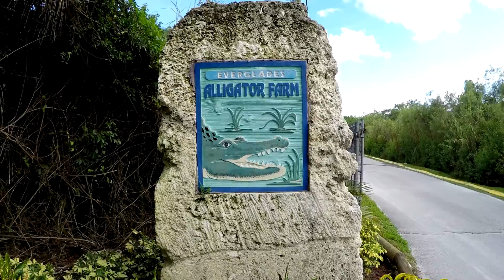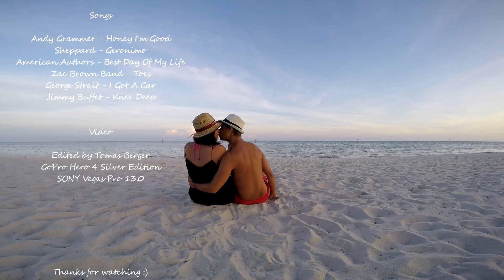Florida & Bahamas - Vacation Movie 2015 - GoPro, HD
Highlights from our trip, September 2015! 10 days, 2 travelers. We started our adventure in Port of Miami on board of Norwegian cruise ship which took us to Bahamas. After we spent 5 awesome days in a paradise we moved back to Florida leading to the southernmost point of continental US, Key West! During our journey we stopped in Everglades and Bahia Honda National Park.

Video taken with GoPro Hero 4 Silver Edition and edited in SONY Vegas 13.0

Places visited:
Miami, Grand Bahama, Great Stirrup Cay, Nassau, Everglades, Bahia Honda, Key West